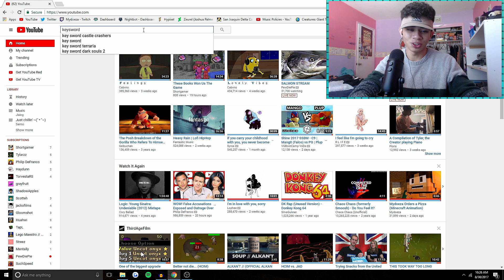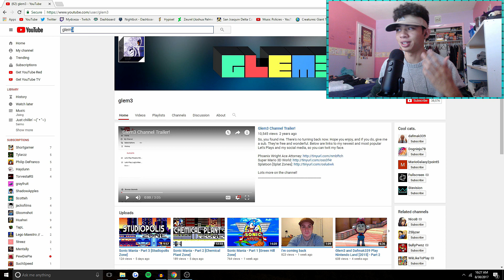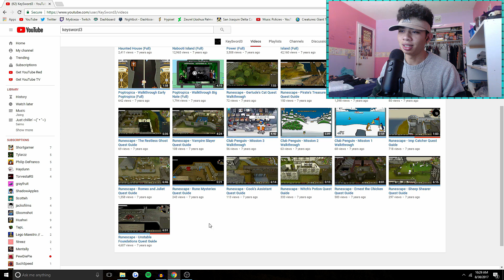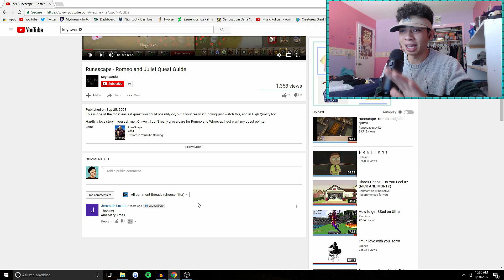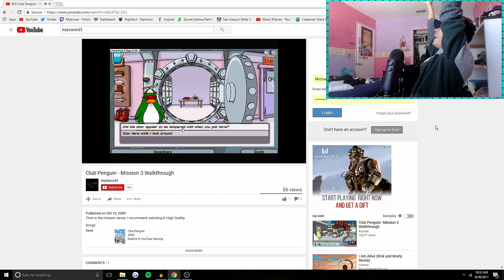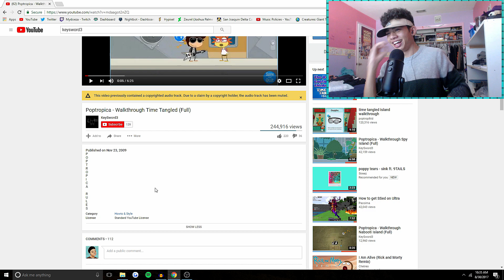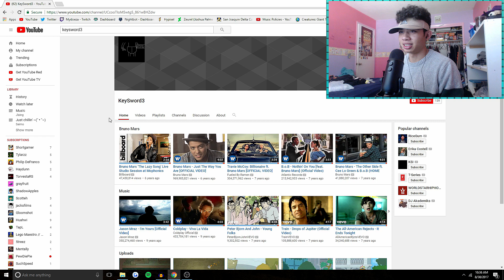2009 Mydoeza (100k Subscriber Special)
There's really no better way to celebrate 100k.

Channel Comment Rules:
✪ No advertising and/or spamming

(☞ຈل͜ຈ)☞